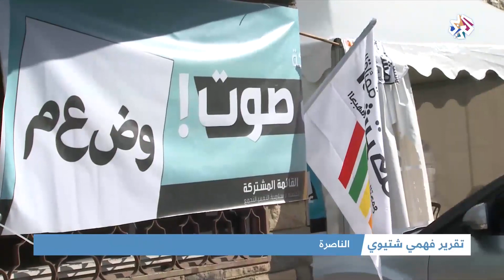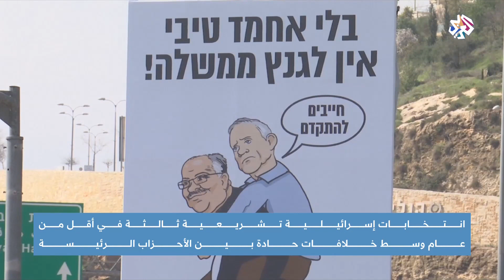إسرائيل .. انتخابات تشريعية ثالثة في أقل من عام│أخبار العربي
يتوجه الإسرائيليون إلى مكاتب الاقتراع للمرة الثالثة في أقل من عام لاختيار أعضاء الكنيست، بعد فشل رئيس الوزراء بنيامين نتنياهو في تشكيل الحكومة، وتسعى القائمة العربية المشتركة في حصد مزيد من الأصوات بعد نيلها 12 مقعدا في الانتخابات الفارطة.